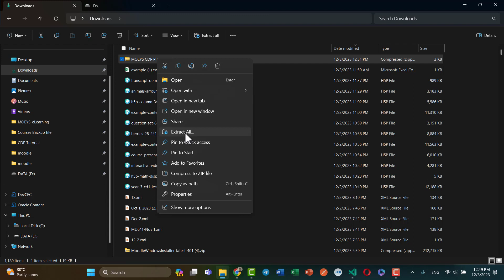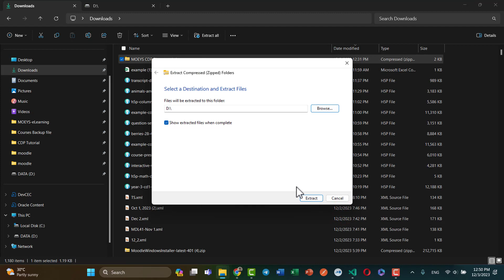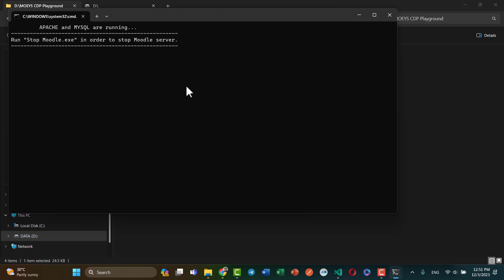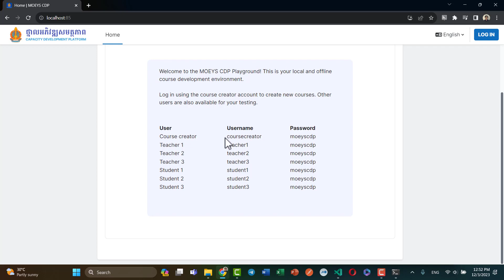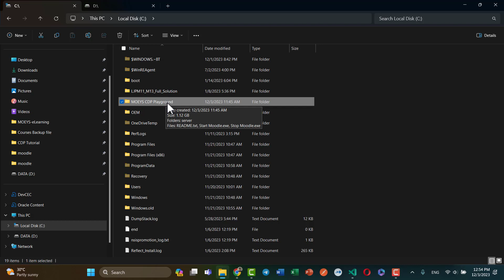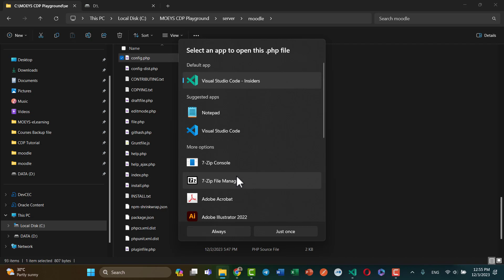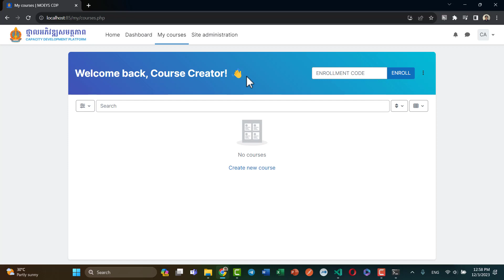ការដំឡើង MOEYS CDP Playground